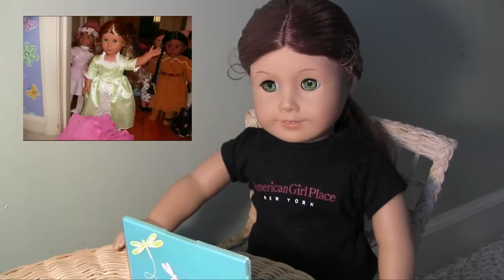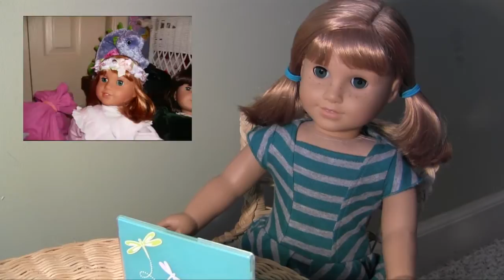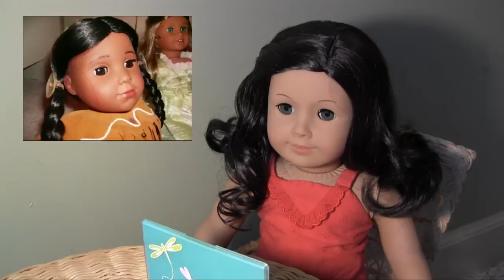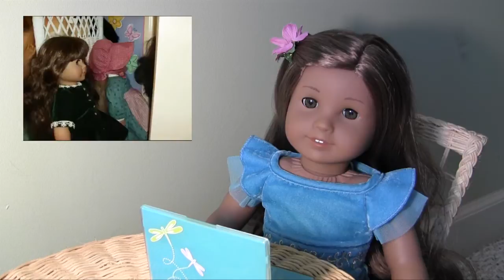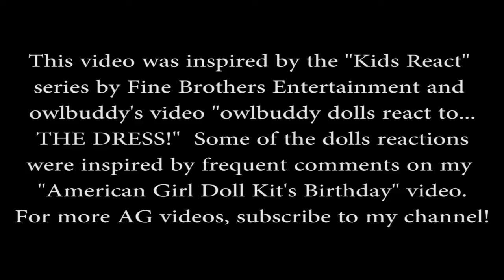DOLLS REACT to Kit's Birthday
I sat down my American Girl Dolls to show them one of my old videos from seven years ago.  This video shows their reactions.
P.S. Sorry for spelling "questions" wrong. Typo.